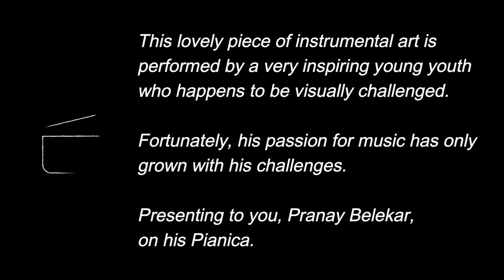Gulabi Aankhen | Instrumental |Pianica | Pranay Belekar | Kiran Pradhan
This lovely piece of Instrumental Art  is performed by a very inspired young youth, who happens to be visually challenged.
Fortunately , his passion for music has only grown with his challenges.

Pianica : Pranay Belekar
Music Programming and Arrangement : Kiran Pradhan
Mixed ,& Mastered @ Muzitek Creations, Sydney
Video Shoot, Support , Co-ordination : Kiran Tasgaonkar
Video Editing : Amit Takle
Special thanks to Spandan  Australia

Original Credits
Movie "The Train"